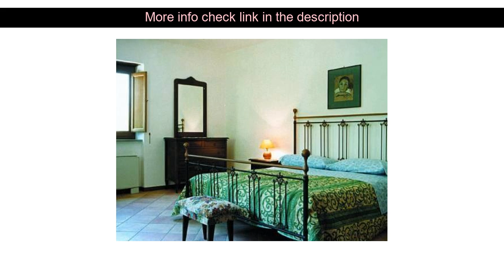Hotel Reviews: La Neffola Residence ( Sorrento, Italy )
La Neffola Residence ( Sorrento, Italy )
Address: Via Capo 21

La Neffola Residence is perfectly located for both business and leisure guests in Sorrento. The hotel has everything you need for a comfortable stay. Take advantage of the hotel's car park family room restaurant. Guestrooms are designed to provide an optimal level of comfort with welcoming decor and some offering convenient amenities like air conditioning heating balcony/terrace television television LCD/plasma screen. Recuperate from a full day of sightseeing in the comfort of your room or take advantage of the hotel's recreational facilities including outdoor pool children's playground table tennis garden. La Neffola Residence is an excellent choice from which to explore Sorrento or to simply relax and rejuvenate.